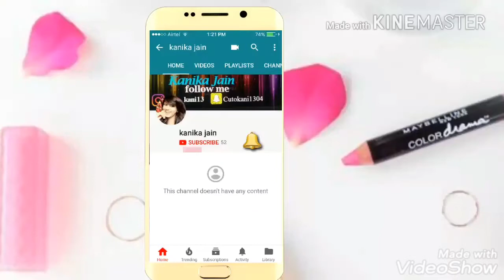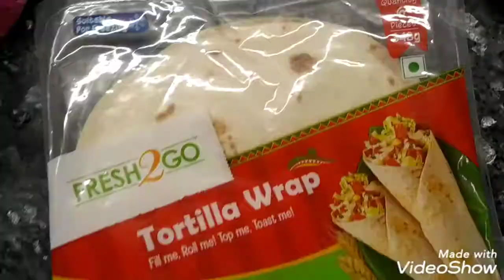A Day In My Life Vlog! Thailand, Cooking etc..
*This Video is not Sponsored & not collaborated .Things which are shown in the video has been purchased by my own money.

 Copyright- All the content of this channel is made by channel owner(Kanika jain) do not use or copy any content without permission.